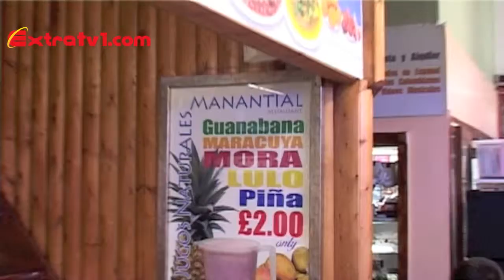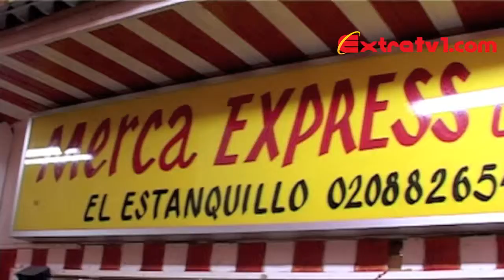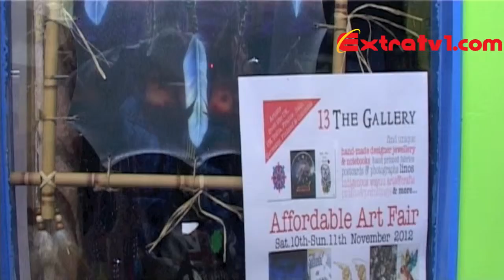EXTRA RADIO EN EL PUEBLITO PAISA 2da PARTE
PUEBLITO PAISA 2da PARTE